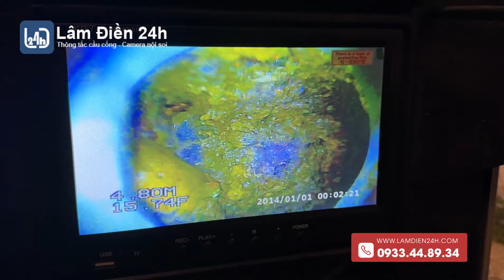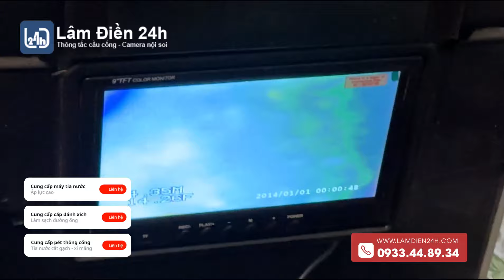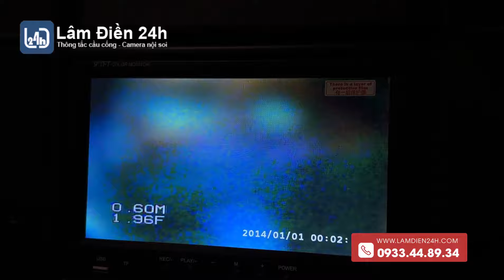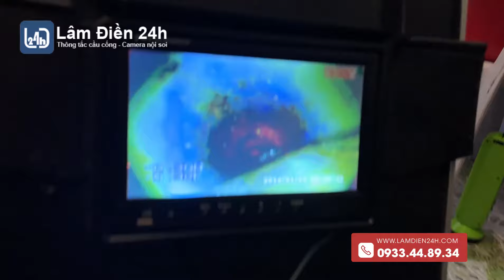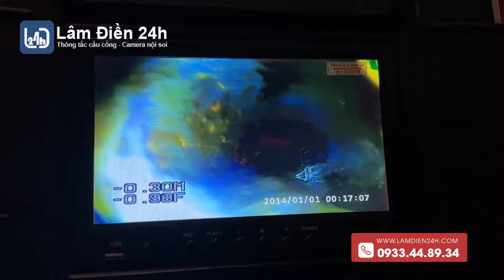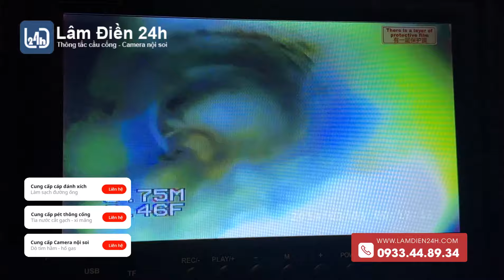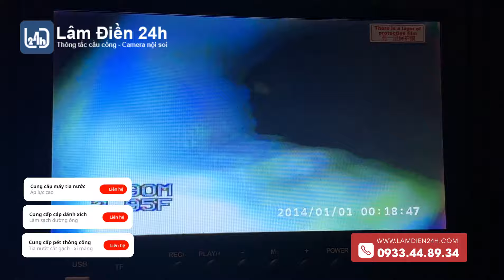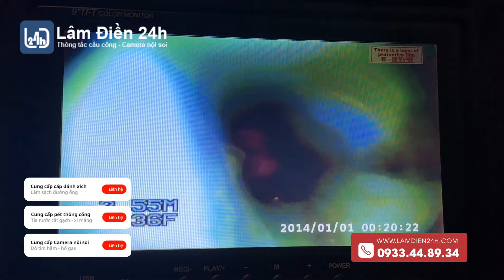Thông tắc cống nghẹt dò tìm hầm tại Vũng Tàu